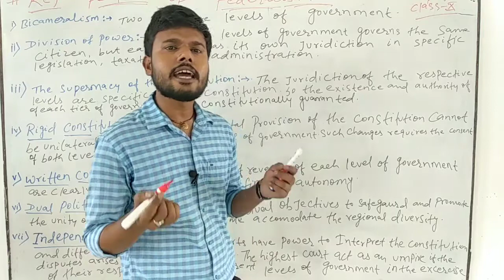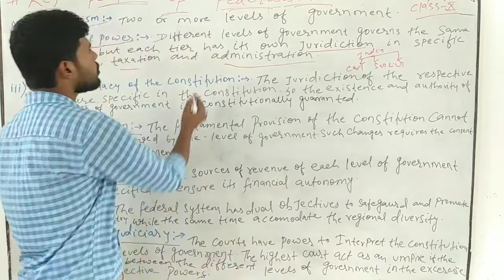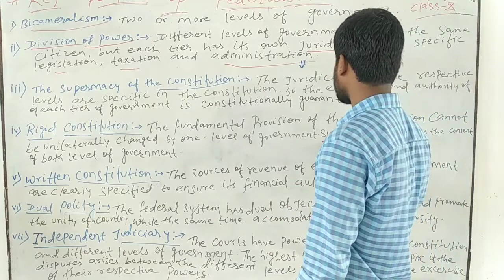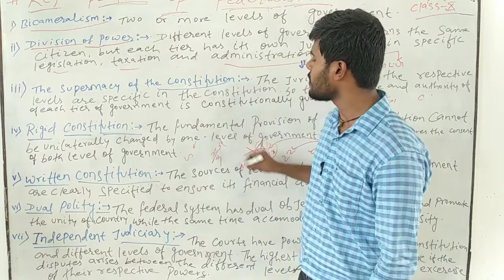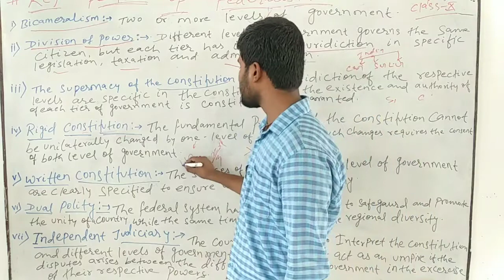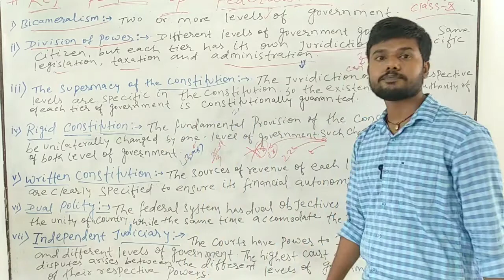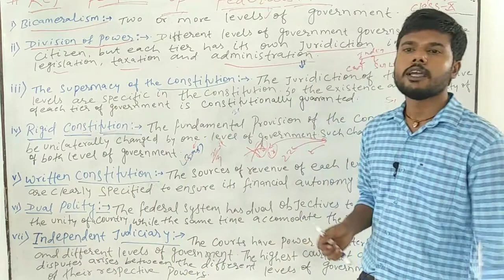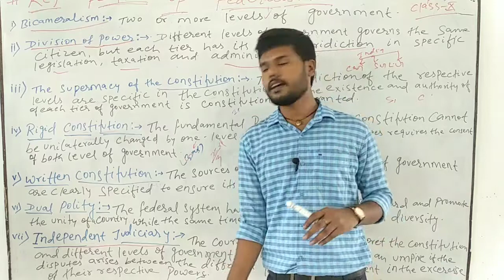CLASS X CIV FEDERALISM PART 5